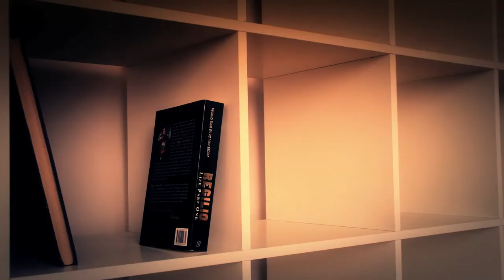Cleaning House stop motion animation music video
*Song, Cleaning House by Ron-Le-Bass Ft. Raquel Brown.
Stop motion animation music video. This video was made for a school project and was made completely with photography. Equipment used was a Canon 60D dslr.

Special thanks to Ron-Le-Bass for letting me use his music. "Not the official music video"
A film clip made by, Nicholas Alan Mattingly